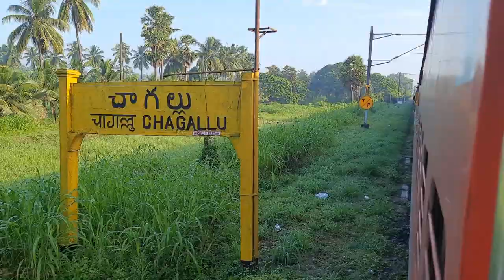Chagalllu Railway Station, || MAHE- Explorer of Indian Railways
Chagallu is a village in East Godavari district of the Indian state of Andhra Pradesh. It is located in Chagallu mandal in Kovvur revenue division.
Chagallu railway station in the South Coast Railway zone is located near Chagallu around 7 km away.Chagallu railway station (station code:CU).
 It lies on the Vijayawada–Chennai section and is administered under Vijayawada railway division of South Coast Railway zone. Eighteen trains halt in this station every day. It is the 2607th-busiest station in the country

Hai Hello everyone... IAm MAHE- MAHENDER
Here You can see and remember all the best moments and sweet memories, beautiful sceneries of the train journey. Train is not only a Transporting Vehicle. Its an Emotion to the Middle class people of india.
I Love Train Journeys...If you are a fan of Indian Railways